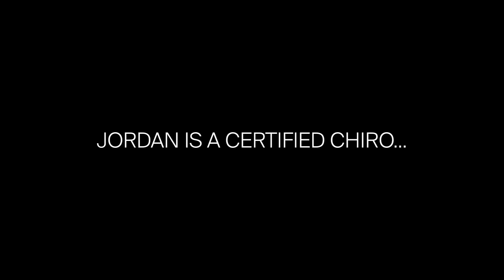WHY POWERLIFTERS SHOULD TRAIN LIKE THIS ft. MIKE VAN WYCK & JORDAN SHALLOW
To see the full vlog head over to Mike Van Wyck YouTube channel